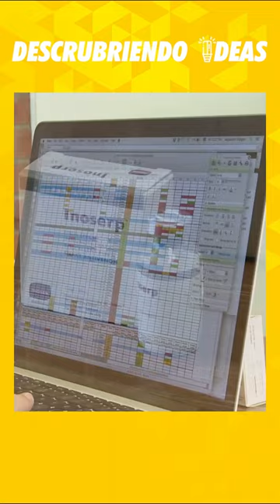Descubriendo Ideas | Antiveneno de arácnidos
Descubre más contenido como este en MXPlus

"México esta en donde tu te encuentres"